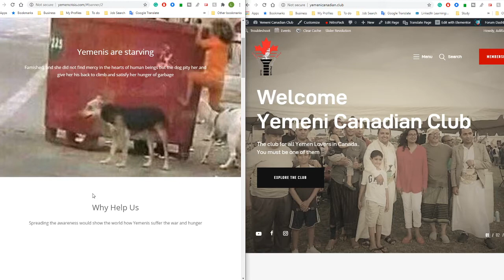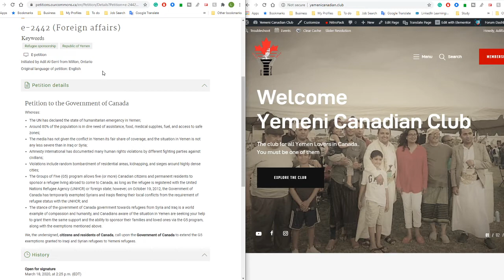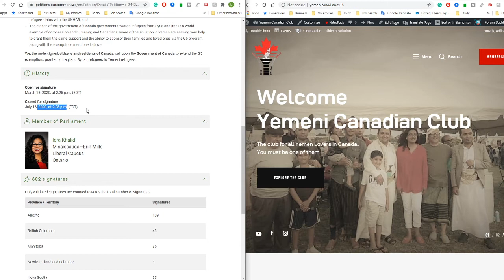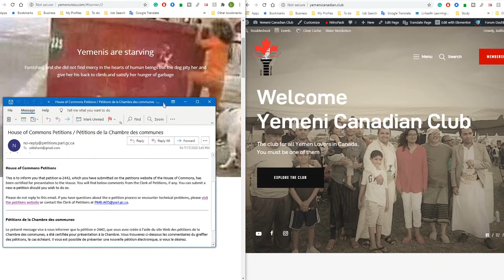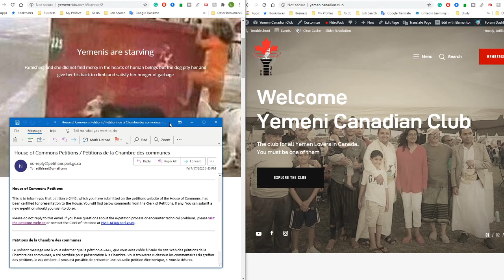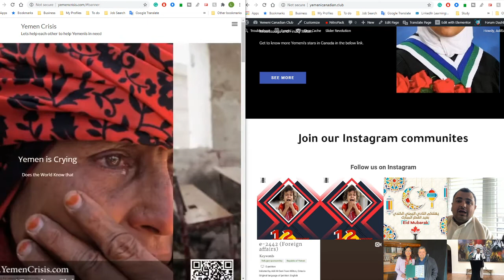اخبار رائعه - تم التصديق علي العريضه e-2442 للاجئين اليمنيين لتقديمها إلى البرلمان الكندي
نعلمكم أن العريضه e-2442 ، الذي قدمته على موقع العرائض للبرلمان الكندي ، قد تم التصديق عليه لتقديمها إلى البرلمان الكندي.

لاي استفسار تواصلو معنا علي صفحة الفيس بوك او فالكومنتات